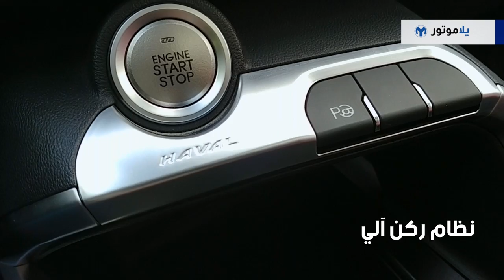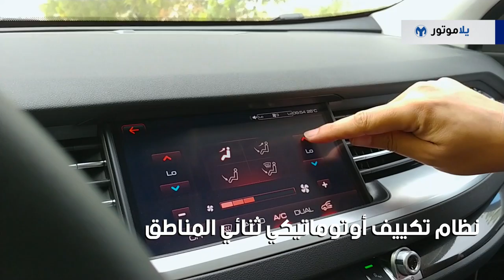المميزات الرئيسية هافال إتش 6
هافال هي مصنع مختص لسيارات الـ SUV وتأتي تحت مظلة الشركة الصينية جريت وال، وتعد سيارة هافال H6 سيارة الـ SUV الأكثر مبيعاً في الصين، حيث تعتمد هافال مع سيارتها الـ H6 نفس المعادلة التي تعتمدها غيرها من المصنعين الصينيين، وهي تقديم سيارات بتصاميم وتجهيزات تضاهي ما يقدمه منافسيها في هذه الفئة وبأسعار منافسة جداً، فمثلاً أسعار الهافال في سوقنا الإماراتي تبدأ من 69,900 درهم وتصل الى 79,900 درهم مع السيارة كاملة المواصفات كالتي معنا اليوم، وطبعاً هذه الأسعار منافسة جداً في فئة تكثر فيها المنافسة من كل المصنعين المعروفين تقريباً.

شاهدوا فيديو المميزات الرئيسية للهافال إتش 6